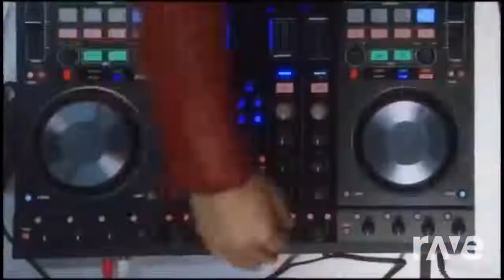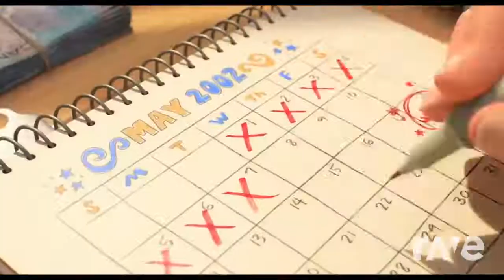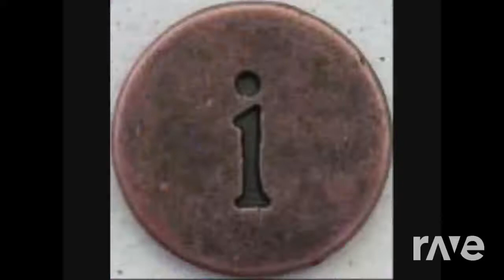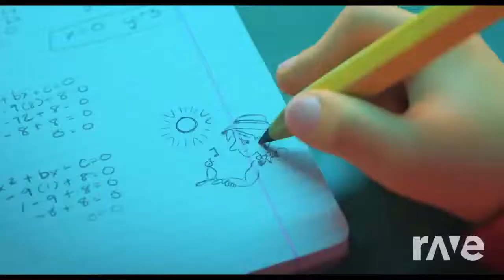Walt Turning Mixtape720